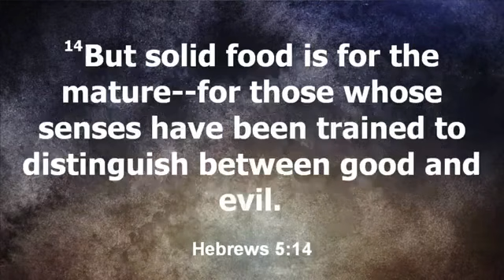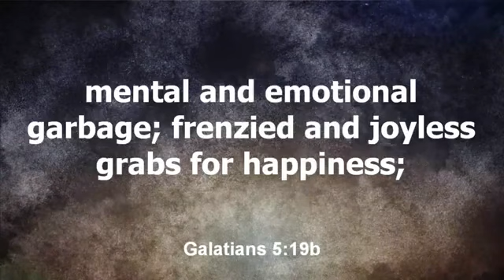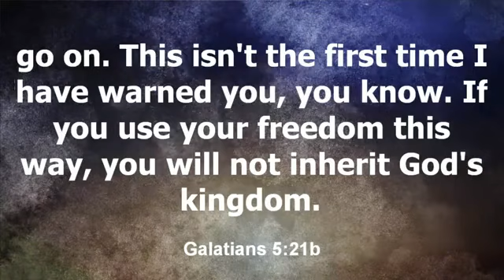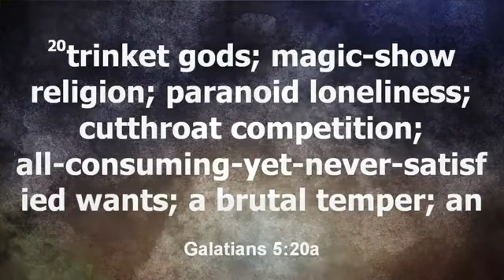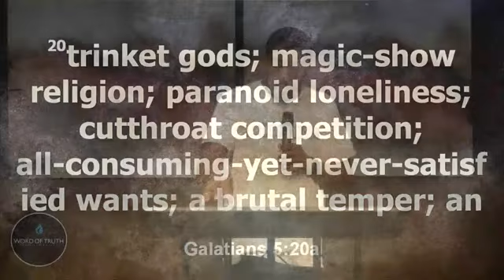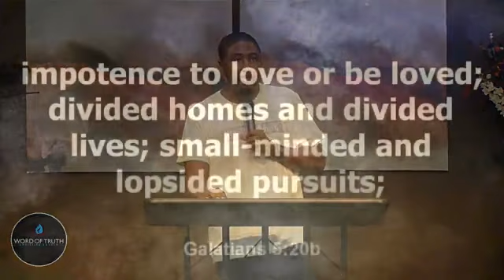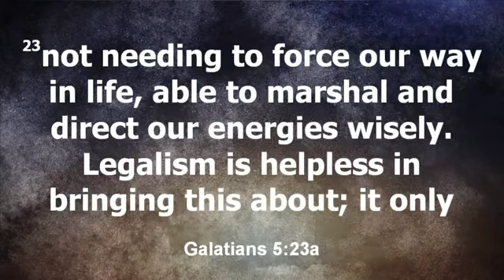“Grow Up” Sermon By Plain James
Sermon by Minister James “Plain James” Dollard at Word Of Truth Christian Church